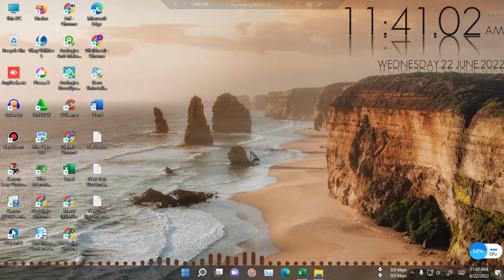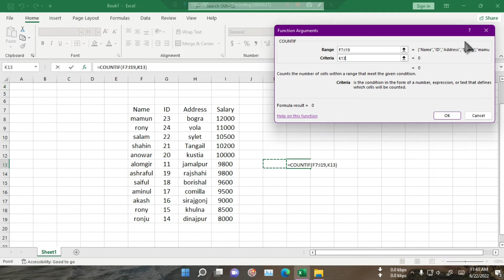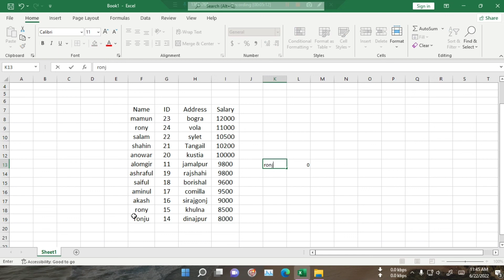How to Use COUNTIF Function on Excel in Bangla